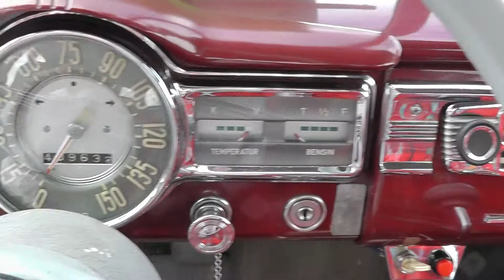Volvo PV 1956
Ägare Rune Nordquist.
Filmat under Eskilstuna veteran dag 2012.
En film av Bengt Lidforss, Foto: Bo Jonsson.